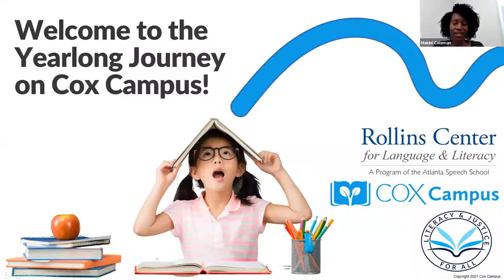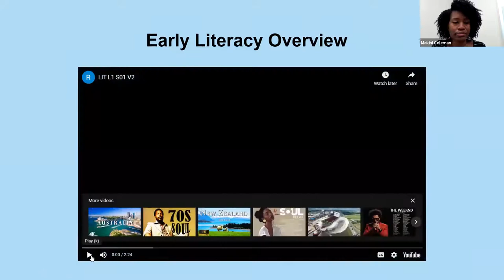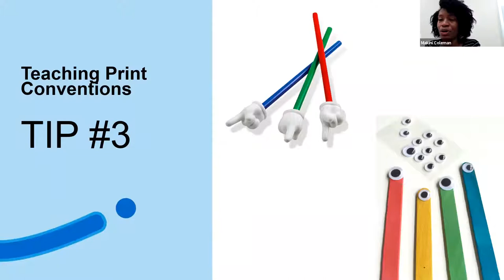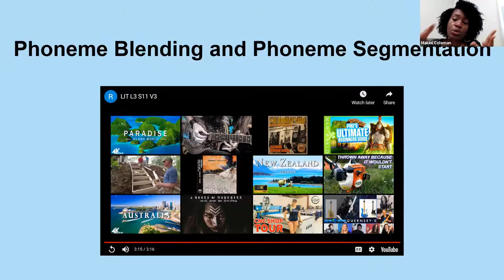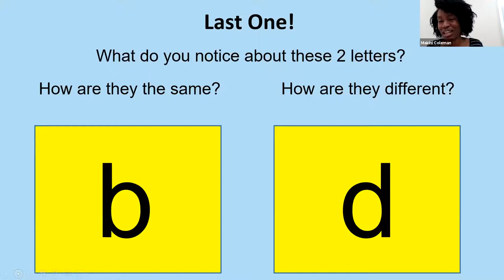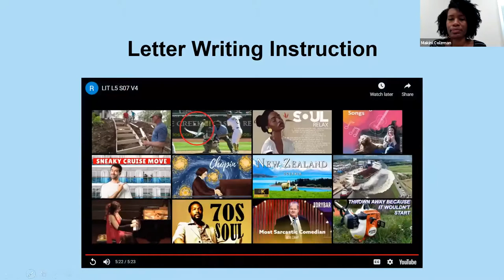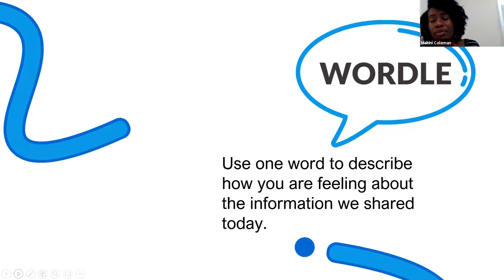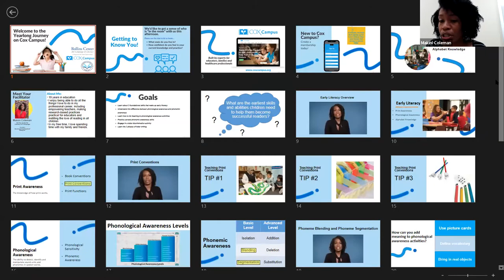Early Literacy: Phonological Awareness, Alphabet Knowledge and Print Awareness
Take a deep dive into the Cox Campus' K-3 course, Early Literacy: Phonological Awareness, Alphabet Knowledge and Print Awareness.